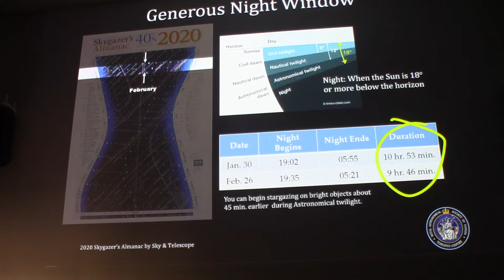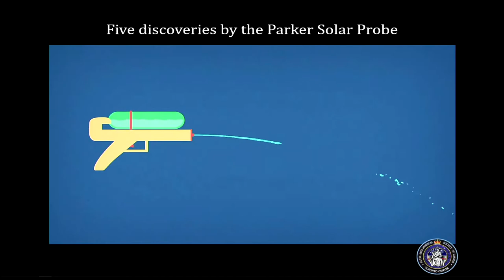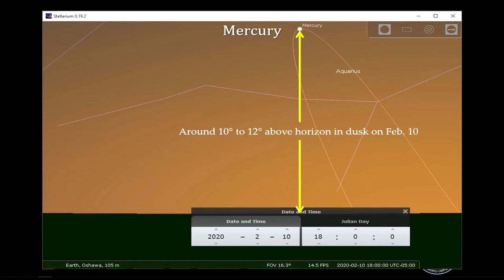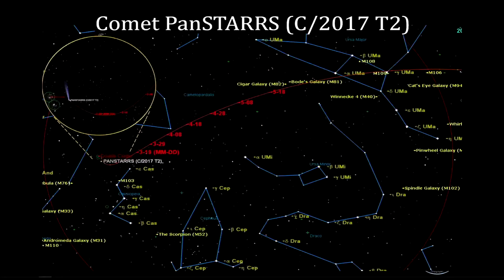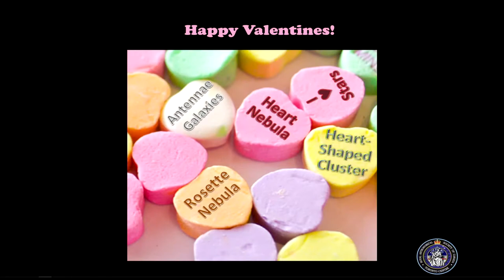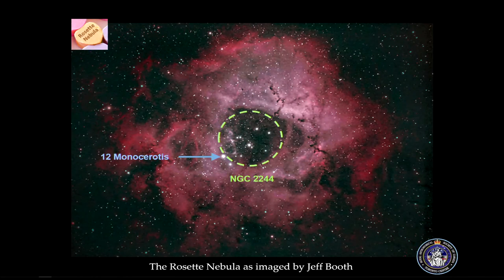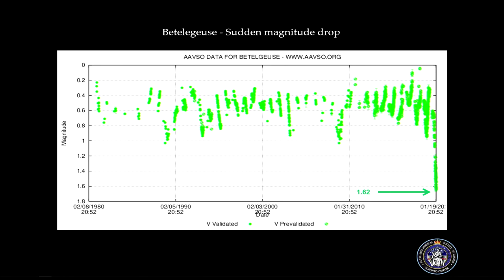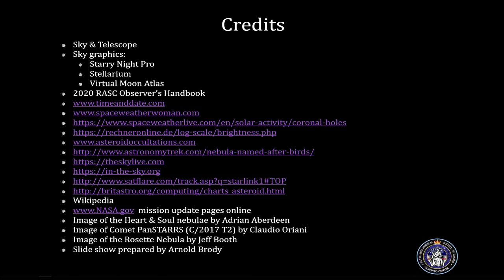The Sky This Month January 30 - February 26, 2020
At the recent Recreational Astronomy Night (RAN) meeting, Arnold Brody presented the upcoming astronomical highlights for January 30 - February 26, 2020, covering occultations by the moon, what's happening with our sun, space launch activity, and how to check on the dimming star Betelgeuse. For those with February 14th in mind, he highlighted a few deep space valentine inspired targets coupled with some excellent advice on how to find them. The RAN meeting was held on January 29, 2020 at the Ontario Science Centre. Arnold is a member of the Toronto Centre - Royal Astronomical Society of Canada member.